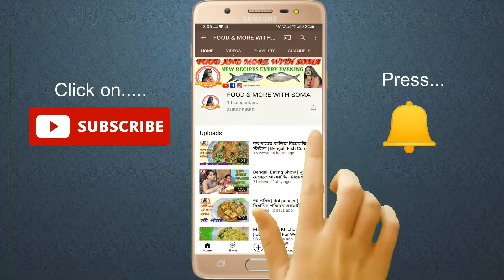My Toy Collection Bengali Vlog | Bengali Vlogs Of India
Hi,
I am Ananya, age 9 years. In this video I've shared my toys collection.